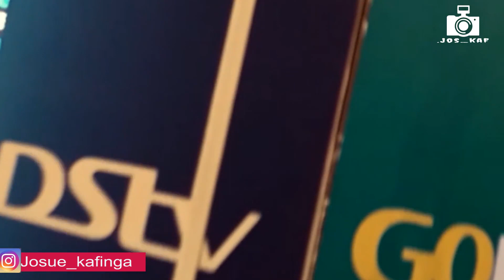Levy mall in lusaka /zambia vlog. I met a girl from Botwana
Levy more is the big Mall in lusaka
It was
It was filmed : phantom 9